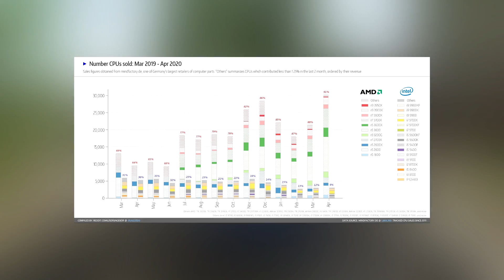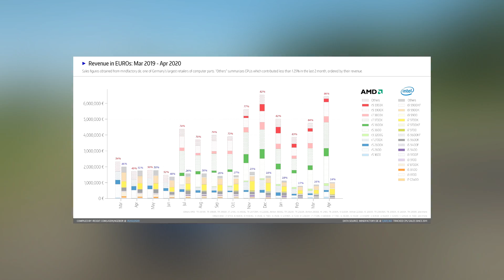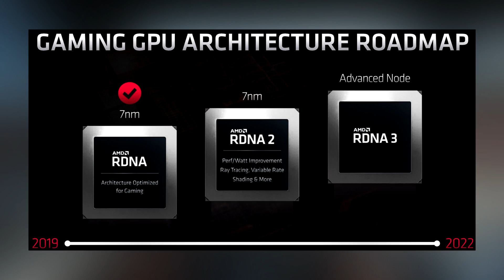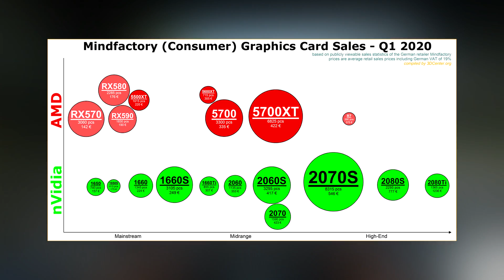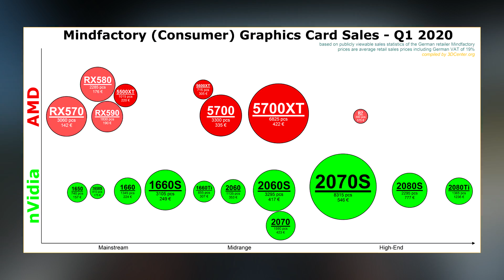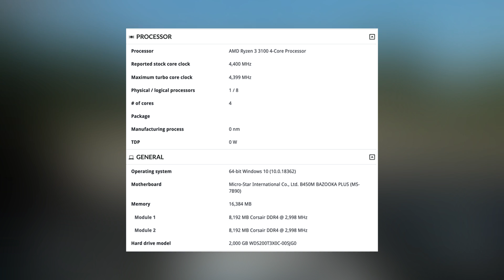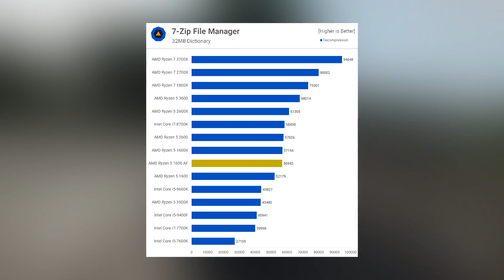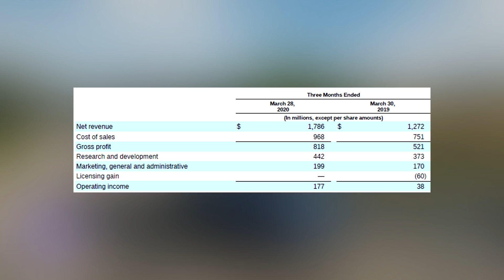😈AMD ЛОМАЮТ РЫНОК, Ryzen 3 3100 лучший бюджетник и статистика “красных” продаж 2020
01:15 - Статистика розничных продаж настольных процессоров от Mindfactory за начало 2020 года.
03:50 - Статистика розничных продаж дискретных видеокарт от Mindfactory за первый квартал 2020 года.
05:10 - Почему NVIDIA и дальше будут лидировать на рынке дискретных видеокарт?
06:42 - Как разделены сегменты рынка видеокарт между AMD Radeon и NVIDIA GeForce.
09:09 - Бюджетная новинка Ryzen 3 3100, без проблем разгоняется до 4.5 ГГц на все ядра.
10:45 - Обновлённый Ryzen 3 1200 AF, оказывается в среднем на 20% быстрее старого 14-нм 1200-го.
12:49 - AMD на 18% увеличили затраты на разработки.